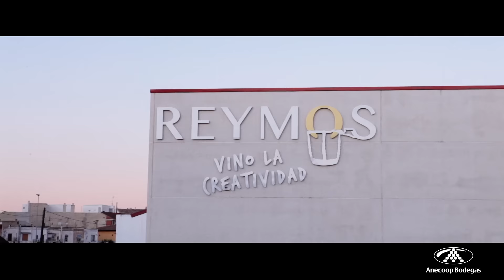ReymoStories · @Olimpia_Land · Amatista Rosado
Detrás de cada vino de BodegasReymos, hay personas como tú con historias donde VinoLaCreatividad para quedarse en su vidas para siempre.Ésta es la de Olimpia Reymos.es YVinoLaCreatividad YVinoLoMejorDeCadaUno@Olimpia_Land